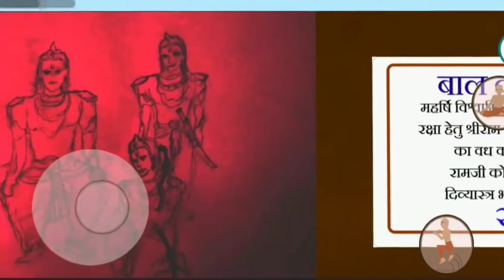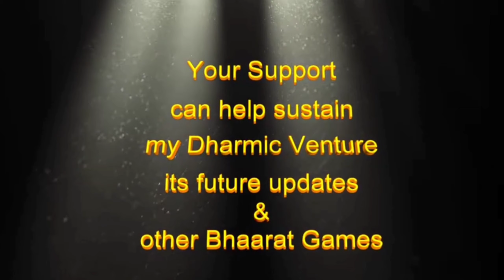5 Games You Won't *BELIEVE* 😱 Are Actually Made In INDIA | Hindi [Diwali Special]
5 Games You Won't *BELIEVE* 😱 Are Actually Made In INDIA | Hindi [Diwali  Special]

About - 😊😊Hello friends welcome back my youtube channel Captain DJ.😚this is channel about you gaming and more mini tricks so please support ❤ my channel. 🙏🤗☺

Games -